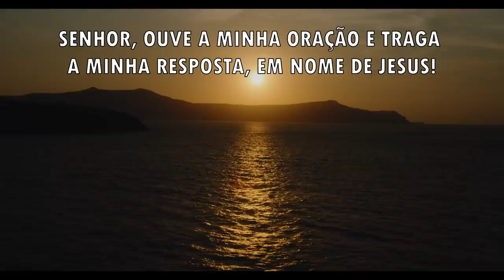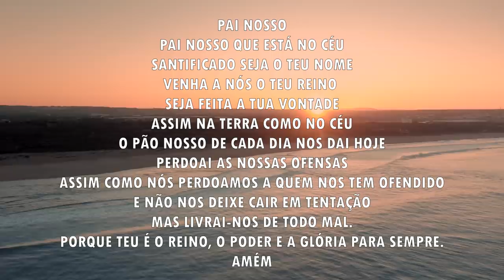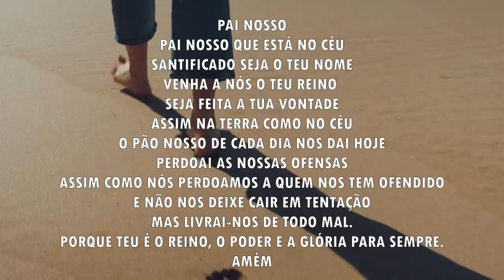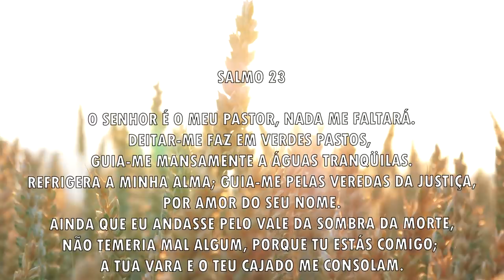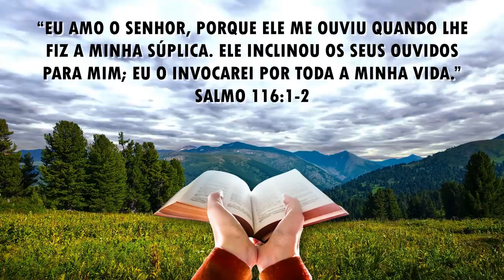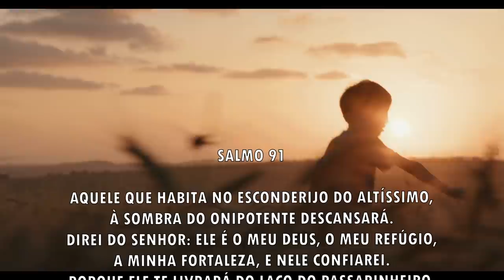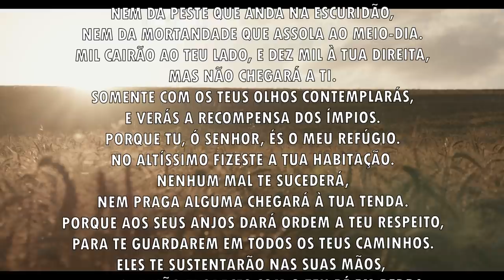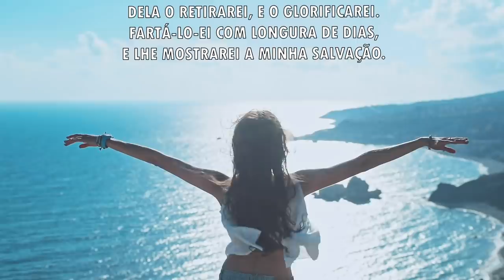Oração da manhã - Para o Senhor ouvir as tuas súplicas - 23/07/2021